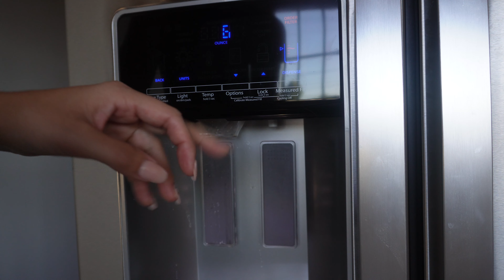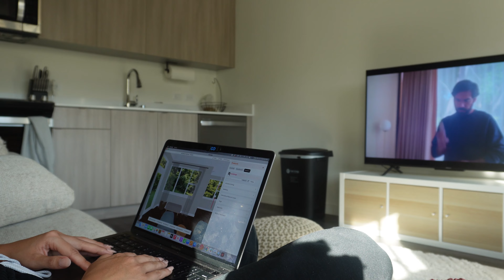DAY IN MY LIFE | morning routine, ugc creator, interior design, living alone diaries*christian girl*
DAY IN MY LIFE | morning routine, ugc creator, interior design, living alone diaries *that christian girl*

Hey YouTube fam! Back with another vlog! In this vlog, I bring y’all along a few days in my life starting off with my Sunday morning routine going to church, then hanging out with my boyfriend. I follow up with the start of my week, prepping for UGC brand deals and working on Interior Design client projects. Hope you enjoy along living alone diaries!

Free Music for Videos 👉 Music by mj apanay - can we (feat. Emi Choi)